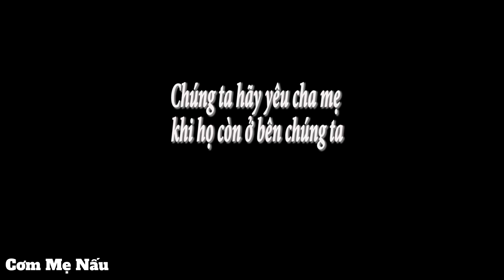Mẹ làm món Bánh ngon đậm đà hương vị quê hương (Tasty cake) Cơm Mẹ Nấu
Mẹ làm món Bánh ngon đậm đà hương vị quê hương (Tasty cake) Cơm Mẹ Nấu. Đóng góp phụ đề và bản dịch giúp CƠM MẸ NẤU nhé. ( SHARE if you find it interesting
Comment your opinion I will absorb your opinion )

Video thuộc bản quyền kênh CƠM MẸ NẤU vui lòng không reupload dưới mọi hình thức.